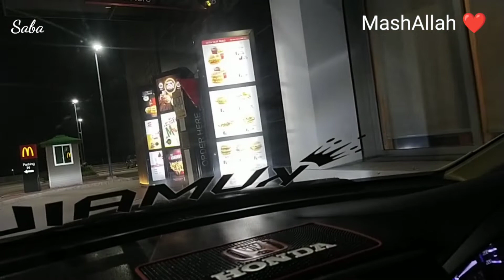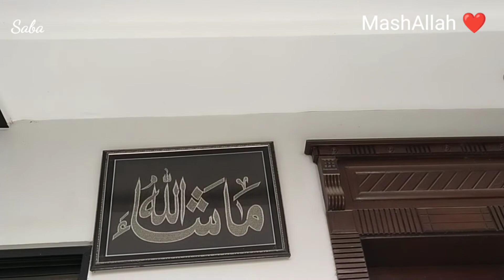Hospital me esa kya hua 🤔 jese dhk k mera dil kanp gya 🥺 _Full day routine vlog Sabakiduniya ❤️